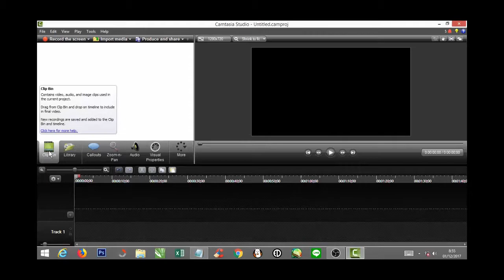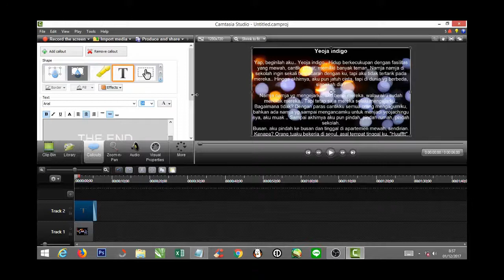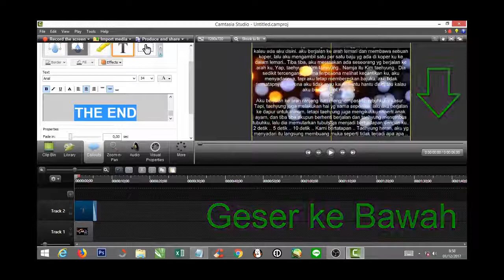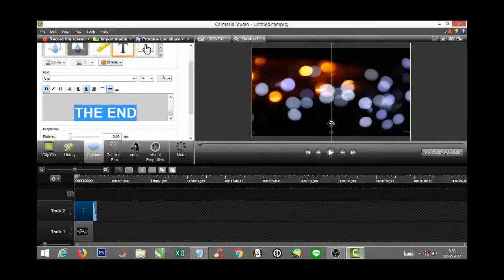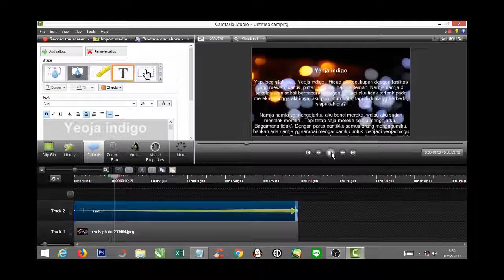CARA MEMBUAT TEKS BERGULIR ( SCROLLING TEXT ) VIDEO | VIDEO TUTORIAL